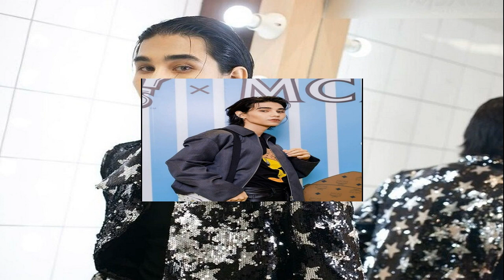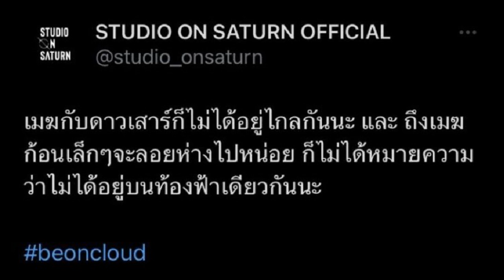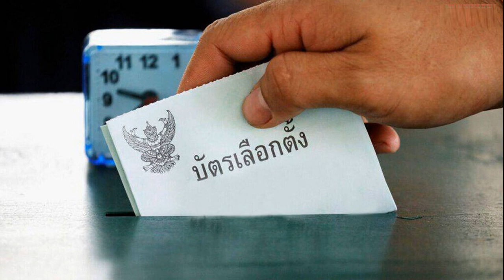เจฟ ซาเตอร์ ประกาศลาค่าย กลางคอนเสิร์ตคินพอร์ช ส่งท้ายความสุข แฟนๆ น้ำตาแตก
เจฟ ซาเตอร์ ประกาศลาค่าย กลางคอนเสิร์ตคินพอร์ช ส่งท้ายความสุข แฟนๆ น้ำตาแตก เตรียมส่งผลงานค่ายใหม่ Warner music Thailand และ Studio on Saturn
ทำเอาแฟนคลับน้ำตาแตกกันถ้วนหน้า ในงานคอนเสิร์ตซีรีส์ KINNPORSCHE THE SERIES WORLD TOUR 2022 WTF เมื่อช่วงค่ำคืนวันที่ 26 ก.พ.2566 นักแสดง/นักร้องหนุ่ม “เจฟ ซาเตอร์” ได้ประกาศเรื่องสุดช็อก ออกจากการเป็นนักแสดงในสังกัด Be On Cloud มาอยู่ค่าย Warner music Thailand และ Studio on Saturn
ท่ามกลางความใจหาย แฟนคลับต่างส่งกำลังใจให้กับ เจฟ ซาเตอร์ กับการเดินตามความใฝ่ฝัน โดยทาง Studio on Saturn ได้ออกมาทวีตข้อความว่า “เมฆกับดาวเสาร์ก็ไม่ได้อยู่ไกลกันนะ และถึงเมฆก้อนเล็กๆ จะลอยห่างไปหน่อย ก็ไม่ได้หมายความว่าไม่ได้อยู่บนท้องฟ้าเดียวกันนะ#beoncloud”

โดยประวัติของ เจฟ ซาเตอร์ หนุ่มลูกเสี้ยวไทย-อังกฤษ-จีน จบปริญญาตรีจาก คณะบริหารธุรกิจ มหาวิทยาลัยรังสิต เป็นนักร้องชาวไทย ในสังกัด กามิกาเซ่ รู้จักกันในชื่อ Jeff Demo Project เข้าสู่วงการบันเทิงจากการออดิชั่นเป็นศิลปินฝึกหัดที่อาร์เอสประมาณ 2 ปี จนกลายเป็นนักร้อง ภายหลังได้แยกตัวออกมาเป็นศิลปินสังกัด The Demo หลังจากนั้นก็ได้ถูกยุบมารวมเป็นศิลปินในสังกัด Garden Music ในปี 2558
ต่อมาเมื่อปี 2561 เจฟ ซาเตอร์ เปิดตัวเป็นศิลปินภายใต้สังกัด GRAND MUSIK ในเครือ จีเอ็มเอ็ม แกรมมี่ กระทั่งปี 2565 ดังเปรี้ยงสุดๆ กับการได้รับเล่นซีรีส์ KinnPorsche The Series รับบทเป็น คิม อีกทั้งยังมีผลงานเพลง ‘แค่เธอ’ (why don’t you stay) เพลงประกอบซีรีส์วายเรื่อง KinnPorche The Series รวมถึงเพลงดังยอดฮิต ลืมไปแล้วว่าลืมยังไง